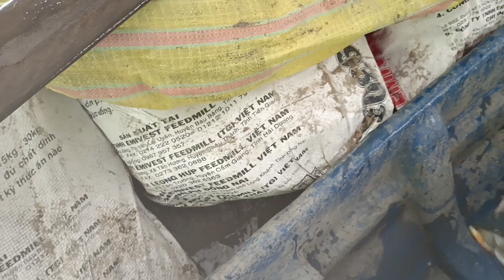Mưa Nước Lên Nước Trong Đi Kích Cá Lóc Bự Lên Dễ Vớt Quá @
chúc mọi người xem video thật vui vẻ nhé
chúc mọi người một năm mới dồi dào sức khỏe van su như ý an khang thịnh vượng